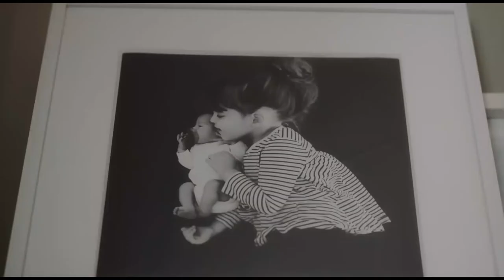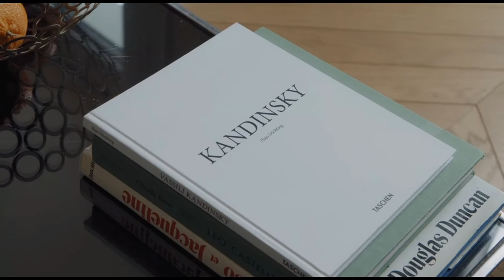House Tour: Paris apartment of Leia Sfez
Paris apartment of Instagram star Leia Sfez with a lot of details and art/fashion books

Video edited by Vik Shpetna
Video Credits:
Vogue France

I do not own the material in this video.